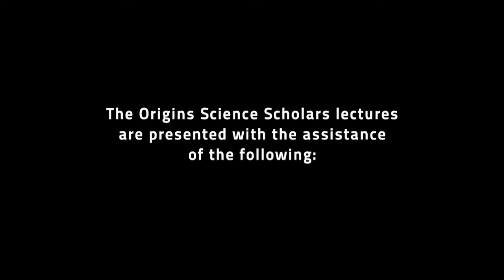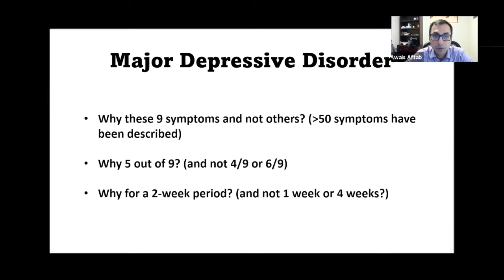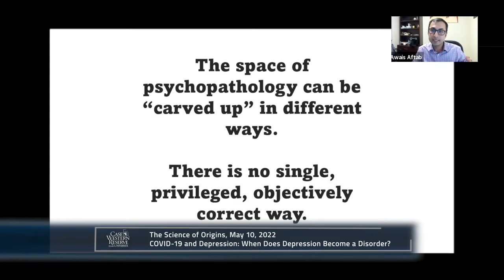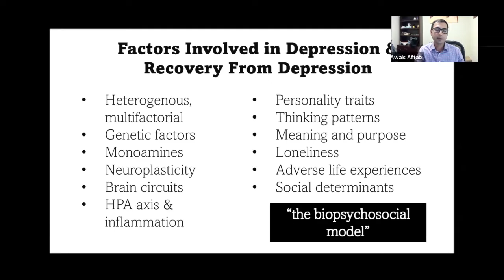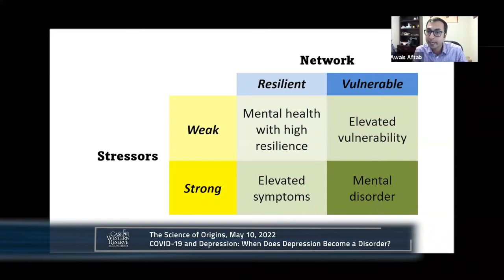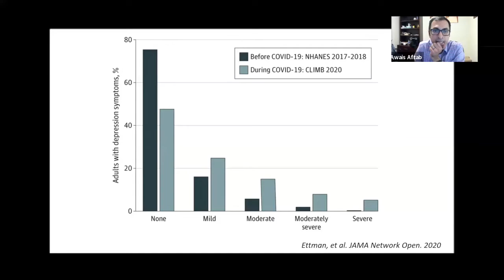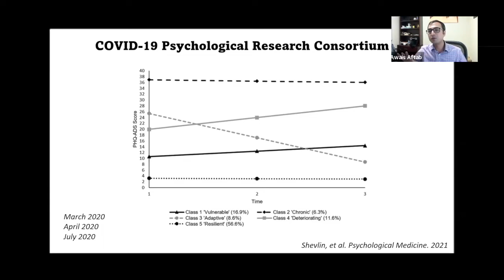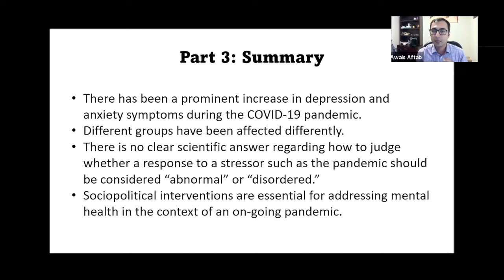Science of Origins: COVID-19 and Depression - When Does Depression Become a Disorder?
Title: Science of Origins: COVID-19 and Depression - When Does Depression Become a Disorder?
Speaker: Awais Aftab, MD
Date: 5/10/22